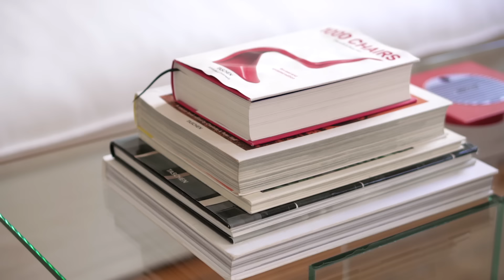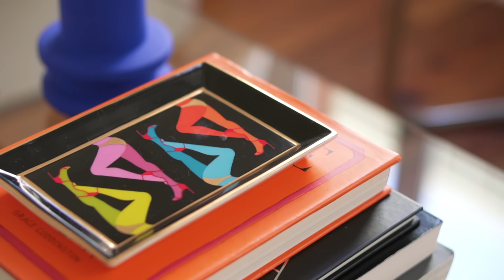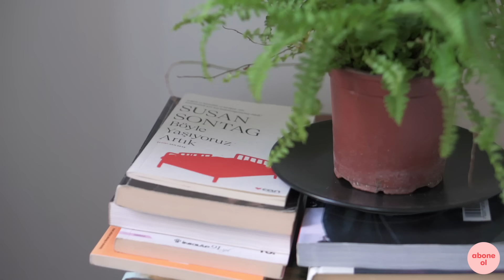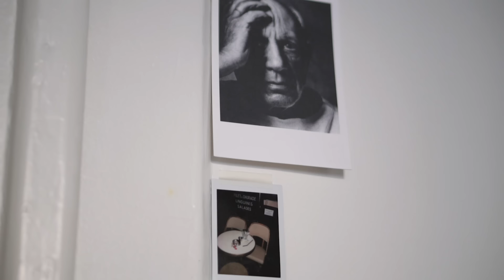İstanbul'da Parizyen Bir Ev: 40 m²'lik Stüdyo Daire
bu hafta sade, yalın ve şık bir evdeyiz. istanbul'da parizyen bir apartman; yüksek tavanlı, büyük pencereleri olan, 1926'da inşa edilmiş bir stüdyo daire. Umut'un stili minimal ve çabasız, ama evin başka yerlerinde cesur, renkli ve iddialı parçalar da var. odasız, bölünmemiş, tek ve bütün olan yaşam alanlarını seviyoruz, küçük bir metrekarede yaşamaya dair size de birkaç ufak fikir verirse ne mutlu bize. yeni bölüm yayında, linki profilde!

Umut'un cumbasındaki kahverengi deri koltuk, kıyafet dolabı ve girişteki yemek masası takımı Vivense, ürünleri görmek isterseniz linkleri aşağıda:

hafta boyu evden farklı detayları görmek için bizi instagram'da takip edin